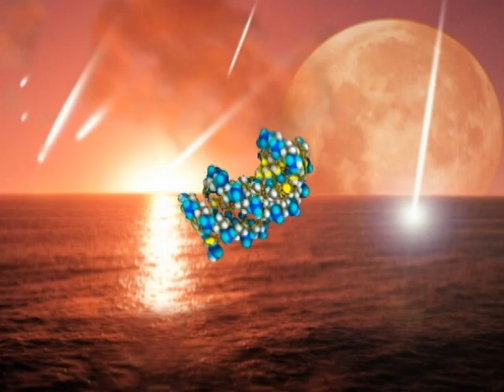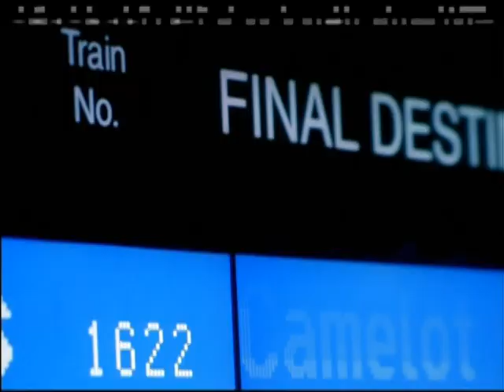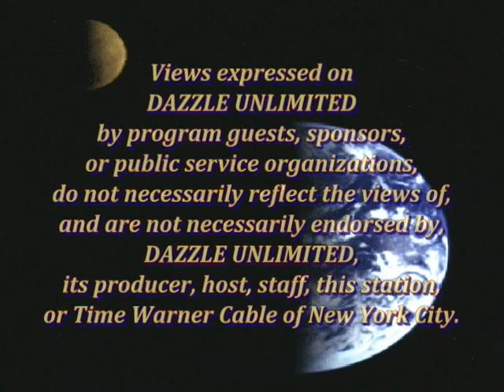DAZZLE UNLIMITED Episode with Guest DR. RITA COLWELL (10-13-2010).mpg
"Water, water everywhere - Nor any drop to drink!" -- So goes the plaint from poet Samuel Taylor Coleridge's "Rime of the Ancient Mariner", and it sets the stage for a crucially important issue facing our world today: The safety of, and availability of, and access to, and the politics & economics of, WATER.

For, as it turns out, all these things are already at risk. And as our human civilization expansively pushes toward becoming a global population of some 7-billion people by mid-century, these issues -- all tightly interwoven with our very ability to survive -- become ever more vital to resolve NOW.

These issues comprise the key focus of this special episode of the New York City-based television series DAZZLE UNLIMITED (tm): DAZZLE UNLIMITED Host Steven Steinberg interviews the 2010 Stockholm Water Prize Winner Dr. Rita Colwell about these important issues -- and about what they mean to our world and to our lives.